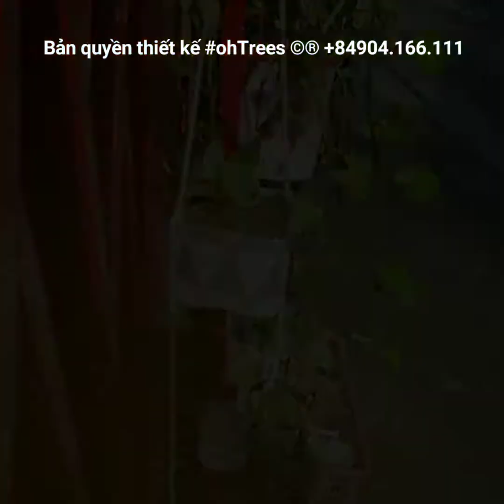Self-watering Pot by ohTrees. The French style gift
Món quà ý nghĩa mang đậm chất Pháp thơ mộng gửi tới thầy cô nhân ngày 20-11-ngày nhà giáo Việt Nam.
Trầu bà Pháp lá đốm kết hợp dây cotton đan macrame, 1 chút vải canvas bắc Âu và đặc biệt có bình nước tưới cây tự động được thiết kế bởi ohTrees - chuyên gia giải pháp trồng cây - nhằm mục đích tái chế, tái sử dụng chai rác nhựa.

Idea/creative work is not for copying with commercial purpose without my permission.
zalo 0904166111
showroom: 31/4 Xuan Dieu, Tay Ho, Hanoi